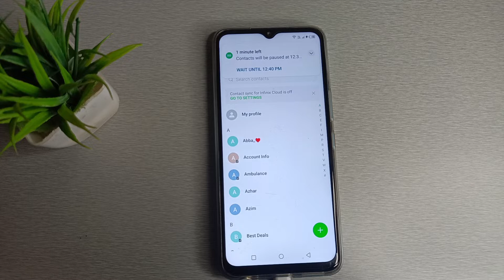how to enable incoming call flash in infinix smart HD mobile